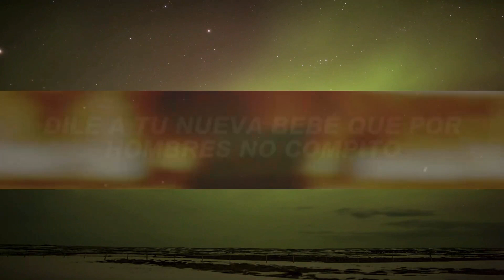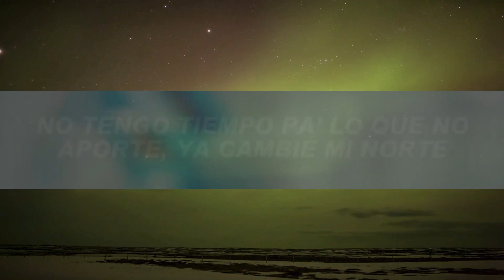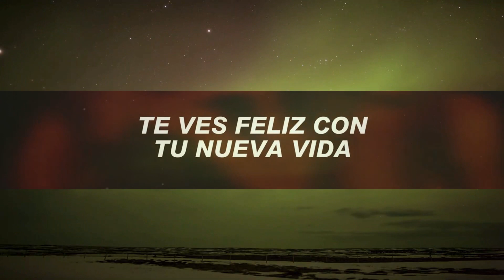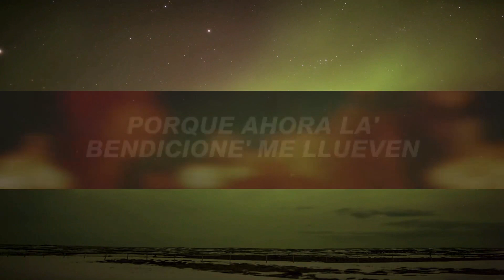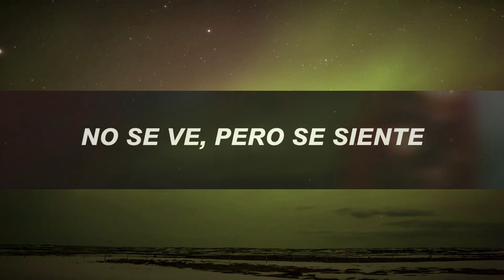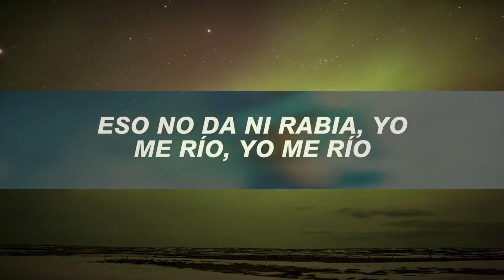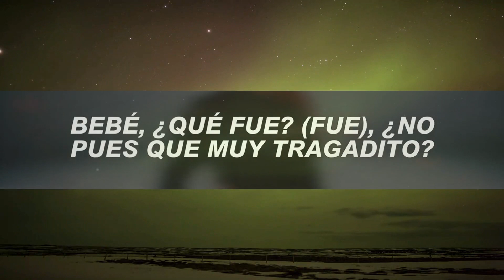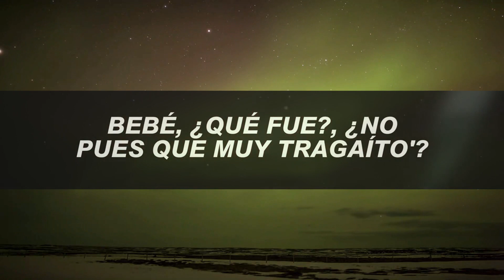KAROL G, Shakira - TQG (Letra) | [1 Hour Version]